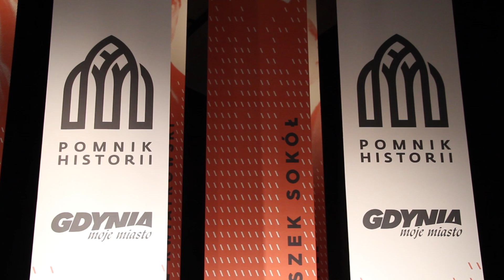Odsłonięcie tablicy upamiętniającej nadanie Śródmieściu Gdyni tytułu Pomnika Historii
Gdynia jest depozytem polskich marzeń o nowoczesności. Powstała z marzeń Polski o obecności nad morzem i na morzu, z marzeń o nowoczesności w czasach, gdy było to wyjątkowo trudne" - powiedział Bronisław Komorowski podczas uroczystości odsłonięcia tablicy upamiętniającej nadanie Śródmieściu Gdyni tytułu Pomnika Historii. Uroczystość z udziałem Prezydenta RP odbyła się we wtorek 21 kwietnia 2015 r.  Tablica, którą odsłonił wspólnie z prezydentem Gdyni Wojciechem Szczurkiem została umieszczona na fasadzie Urzędu Miasta, od strony ul. Świętojańskiej - gdzie symbolicznie rozpoczyna się obszar Pomnika Historii.

W trakcie uroczystości prezydent Gdyni odznaczył medalem „Civitas E Mari - tym, którzy odważnie realizują marzenia". Otrzymali je: Joanna Stankiewicz-Kiełbińska, Marian Kwapiński, Krzysztof Koczyk i Waldemar Affelt.

Druga część uroczystości odbyła się w Muzeum Miasta Gdyni, gdzie Prezydent RP Bronisław Komorowski spotkał się z przedstawicielami społeczności lokalnej.